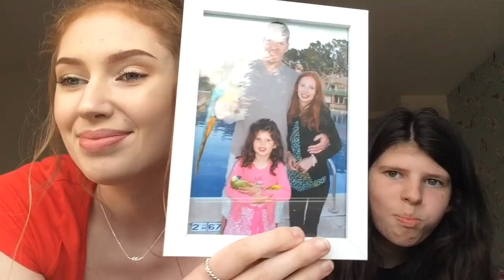Trying American Candy!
Today, I was joined by my sister, Emma. We did the Trying American Candy challenge. I really hope you enjoyed and I will see you in my next video. BYEE!!